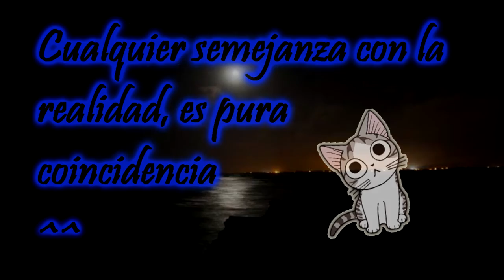Playfull kiss - Aqui estoy yo